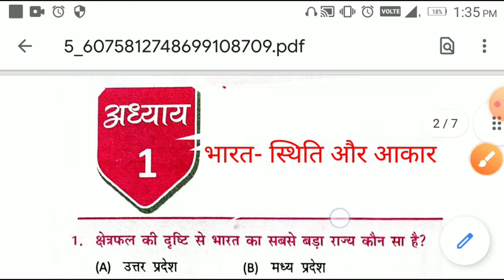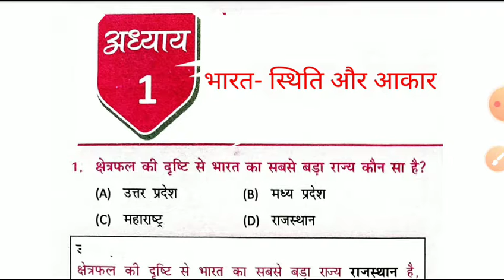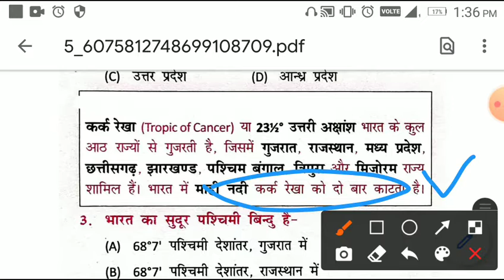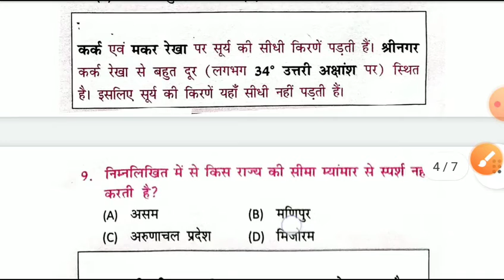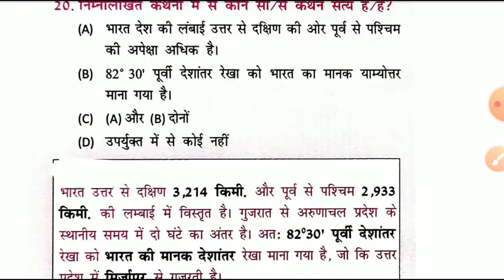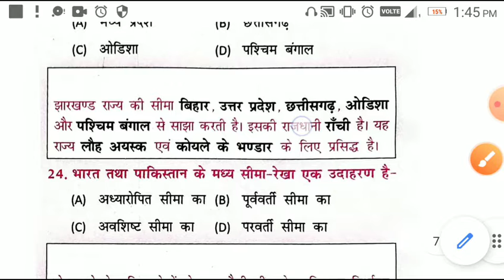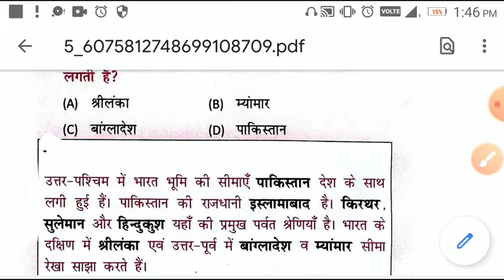Part 1/TGT PGT Geography NCERT Question/tgt